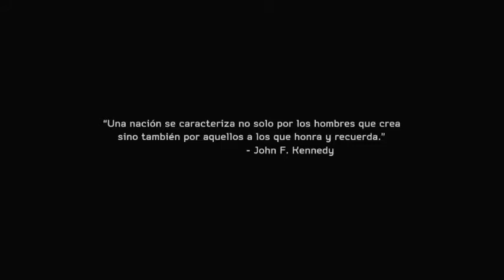Medal of honor warfighter / primer capitulo # 1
hola amigos de youtuber hoy les traigo medalla de honor un buen gameplay espero les guste como siempre les dejare los link.

GRACIAS POR TU APOLLO.